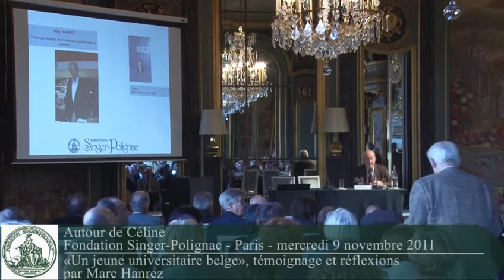Louis-Ferdinand CÉLINE : le témoignage de Marc HANREZ (2011)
Témoignage et réflexions de Marc Hanrez. Colloque "Autour de Céline", mercredi 9 novembre 2011, Fondation Singer-Polignac, Paris